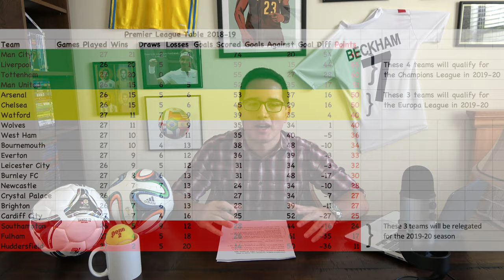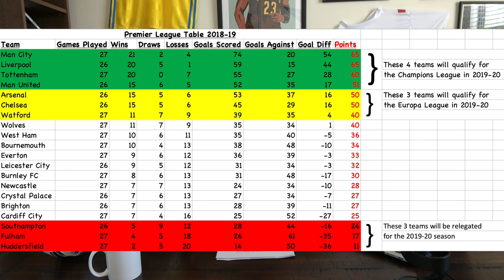Club Soccer Competitions Explained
All of the different types of club soccer leagues and competitions across the globe are outlined in this instructional video! From the Champions League and Europa League, to the FA Cup and much more,  this should give you some solid foundation on world football!